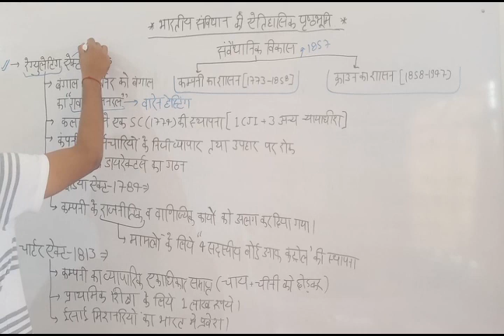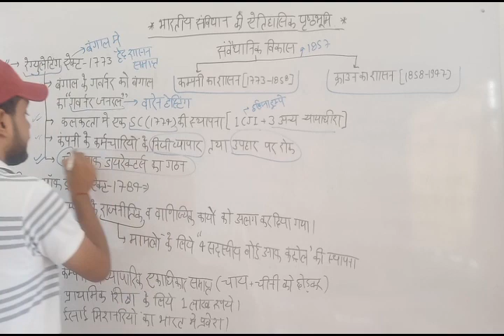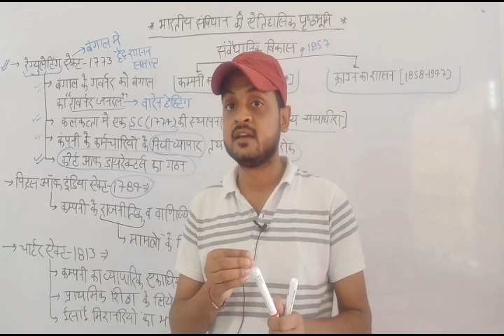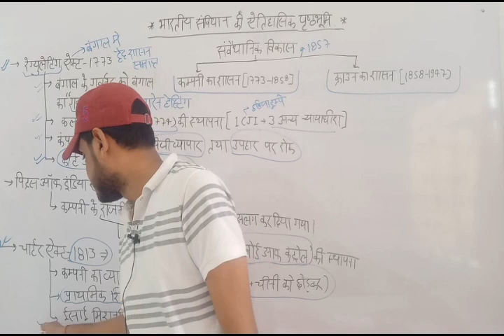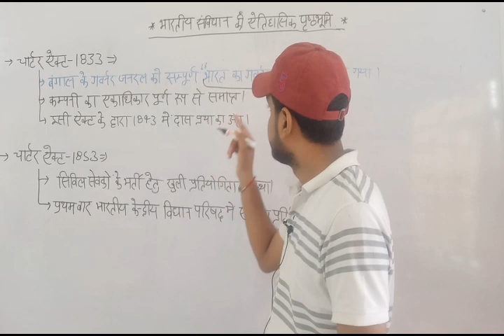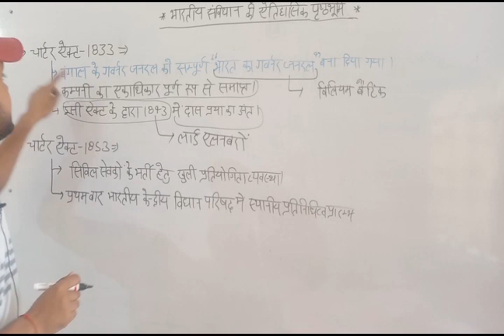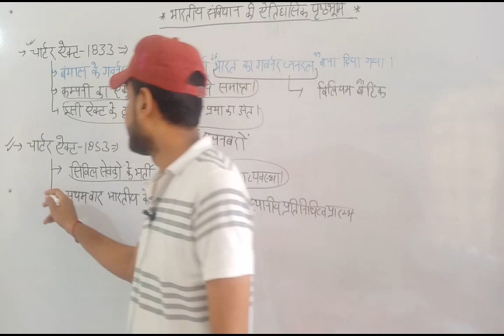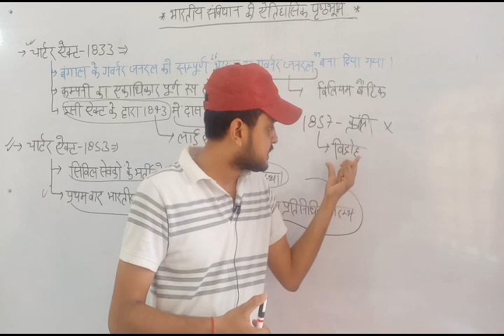lecture-1/भारतीय संविधान की ऐतिहासिक पृष्ठभूमि -part-1, TGT/PGT/UPSI/RO/ARO by mukesh sir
TGT/PGT/UPSI/LEKHAL

भारतीय संविधान की ऐतिहासिक पृष्ठभूमि part-1

कंपनी के अधीन शासन,

TGT/PGT/UPSI/LEKHPAL  के लिए कृपया हमारे

टीजीटी -पीजीटी के लिए राजनीति विज्ञान का संविधान भाग पूरा आपको पढ़ाया जाएगा, जिसके लिए कोई फीस नहीं ली जाएगी,

teligram group link-Learner's adda official channal for all exam